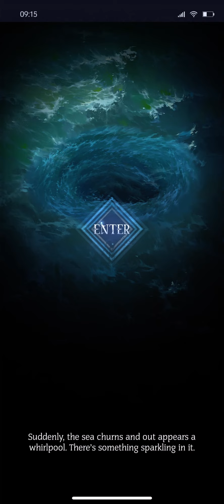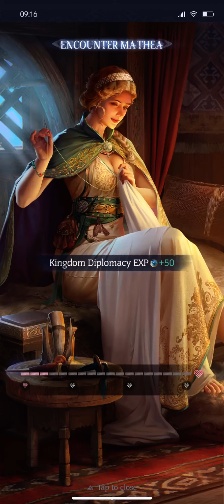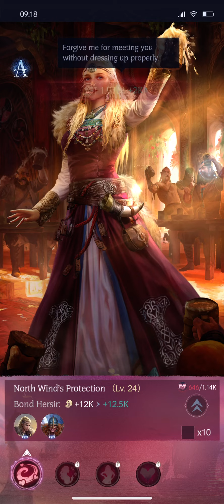Expedition Map Complete = HUGE Treasure - Vikingard 🛡 Gameplay Walkthrough |Part 13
▶ Completing the Treasure Map in the Expedition and find the treasure hidden on the map.

👉 Episode Description :
In today's Gameplay Episode from the Vikingard game, we will assemble the entire treasure map, which we find piece by piece during expeditions. Let's see what treasure will be waiting for us there and what we will get. We'll start with a whole new chapter 9 in the story and move on. and I'm not going to forget the Axe Throwing Event.

⏭ Chapters :
00:00 Axe Throwing Event
02:13 Farm and Mine collect
02:37 Stage 9-1
03:16 Expedition
03:47 Complete Treasure map
04:48 Treasure Hunting
08:03 Romantic Visits
09:13 Althing quiz
11:12 Aliance Events

Game Features